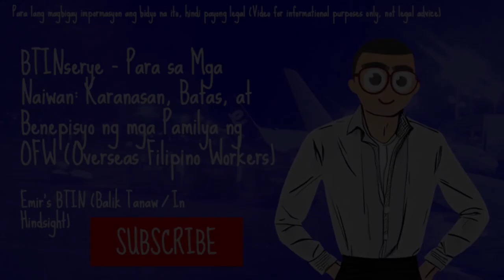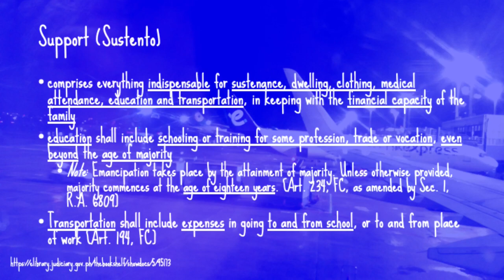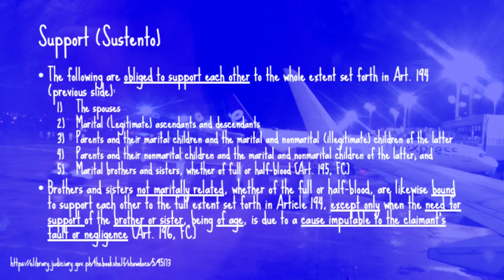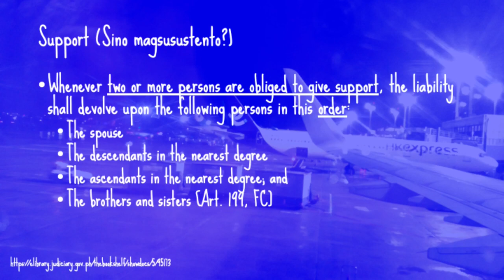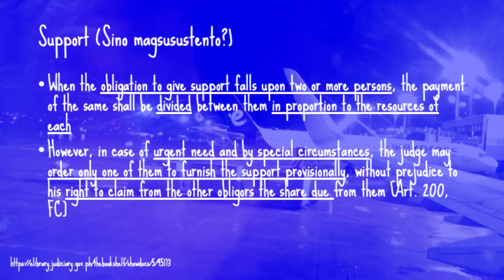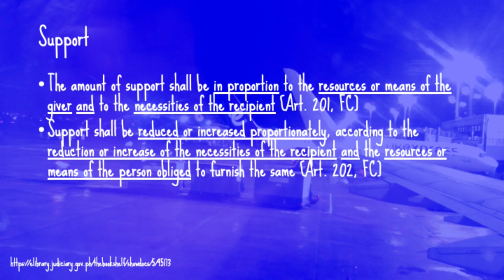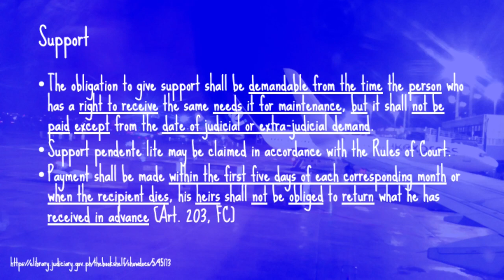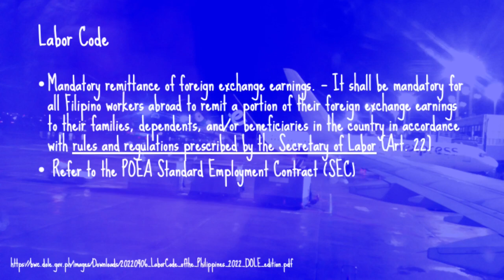Sustento Support - BTINserye OFW Shorts Part 20 - Emir's BTIN Balik Tanaw / In Hindsight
* BTC Legacy: 16F8FNs6VBn1ZyEywSJCkuwgQd6MP1ofyH
* BTC Segwit: bc1qclf90h2t9jr6mwqge7n58355zjk9vvt5k77mc6
* ETH ERC20: 0x1C7b7c9BA54cCE344cB9121E43ce17dCe2fd770f
* DOGE: D5GL3YjQCSHdNC97F7a2ZQ9x6MHwrL3hWw
* LTC: LVXUgYgJw6hjragftRHPQvqGZTtHyExh3T
* Brave Rewards: Not available